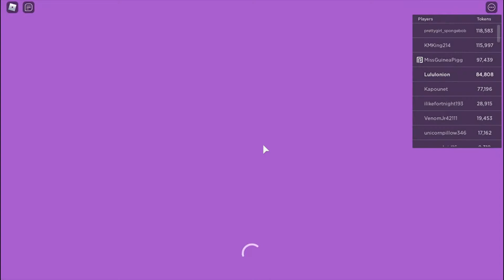New minigames update coming to Club Roblox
Make sure to comment something nice✌
Add Me On Roblox😛: Lululonion